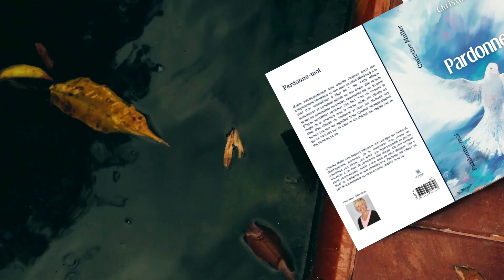Dernières news !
Et pour aller plus loin, vous pouvez retrouver mes cours, pré enregistrés, toutes techniques

Je soutiens la Chaîne et le travail de Christine
Présentation de mon livre, un récit auto biographique, qui traite notamment de l'hypersensibilité et des chemins de résilience.
Si vous souhaitez le lire, vous pouvez le commander sur le site de la Maison d'édition LE LYS BLEU.
mais aussi sur Amazon, Decitre, la Fnac, Cultura. En vente également en Belgique et en Suisse.